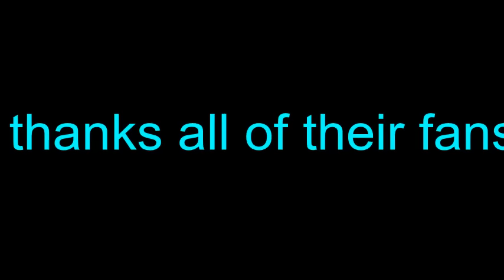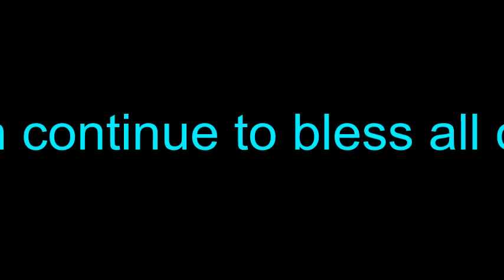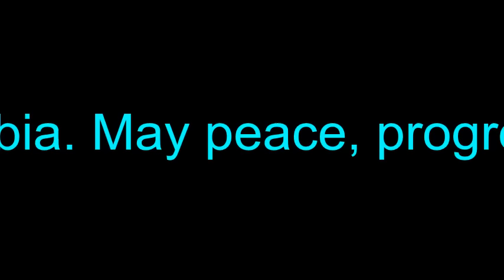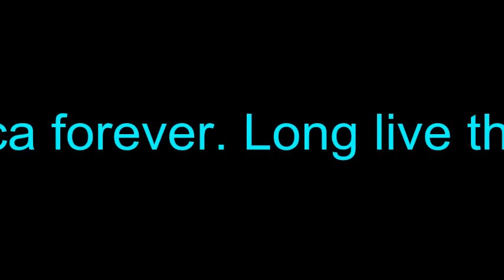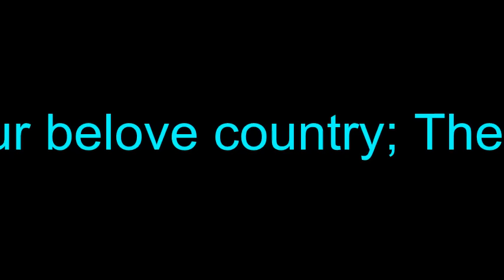Good evening Manding Bantabaa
An interesting evening chat with Manding Bantabaa